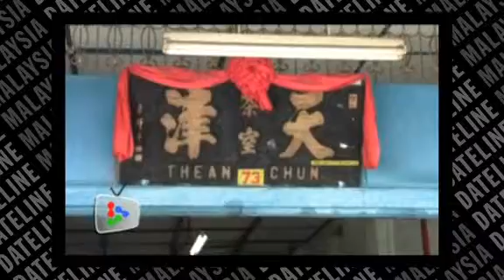Famed for its custard dessert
Thean Chun piece de resistance is its cream caramel custard, but only the early birds get the chance to savor it.